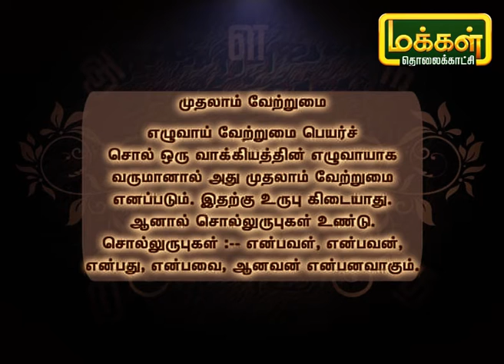படித்துப்பழகுவோம் | Padithu Pazhaguvom | Tamil Pazhagu | Makkal TV